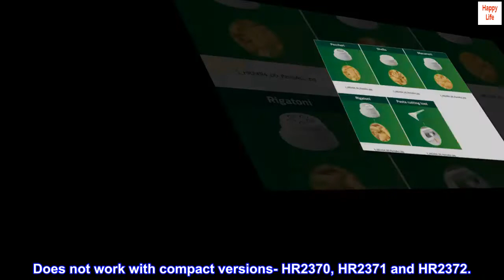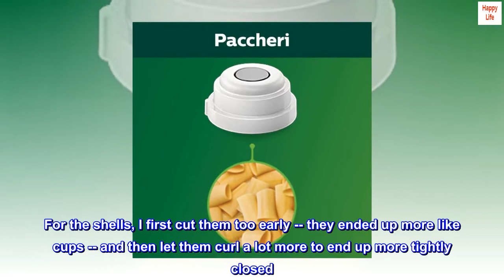Philips Avance Pasta Maker 4-in-1 accessory shape kit- Shells and Paccheri, Rigatoni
Increase your Philips Pasta Makers versatility with new shapes- Shells and Paccheri, Rigatoni, and Macaroni
Includes: 4 shaping discs and pasta cutting tool
The shaping discs are featured with uniquely designed extrusion holes to ensure smooth and consistent results.
Works with Philips Avance Pasta Makers- HR2357 and HR2375 models. Does not work with compact versions- HR2370, HR2371 and HR2372.
These discs are specially designed for use with the Philips Avance pasta maker. The 4-in-1 accessory kit makes it simpler than ever to create your own favorite fresh pasta from scratch. Kit includes shaping discs for making the popular shapes shells, paccheri, rigatoni, & macaroni.

 Great Solid Extruder Disks -- But I Wish They Came With Instructions (5- Stars)
I love my Philips Avance pasta maker, and I bought all the accessory disks I could in case they stopped making them in the future. This particular set of disks makes shells, rigatoni, macaroni, and paccheri. I wish Philips included instructions, especially for the shells since getting them right takes some practice. It would be nice to know what recipes types work best with each shape and when to cut them. The rigatoni and macaroni shapes are easier than the shells and the paccheri, the last only because most people aren't familiar with the wide but short tube shape. For the shells, I first cut them too early -- they ended up more like cups -- and then let them curl a lot more to end up more tightly closed. I had to guide the ends under as the shells were extruding to get the proper shape. But hey, I made shells!

Philips does a great job in making thick plastic disks that hold up to the pressure of extrusion. Although some are easier to clean than others, all these disks release the dough either immediately, with some poking, or once dry.